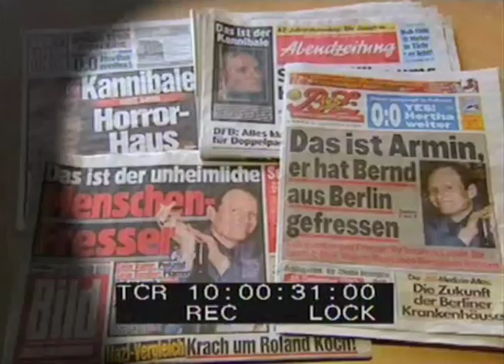Interview with a Cannibal - introduction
The first project to be completed under Upgrade's banner was the astonishing documentary Interview with a Cannibal: the shocking true story of Armin Meiwes, the man dubbed the Rotenburg Cannibal by the global press after he had been found to have cannibalised a lover; a man he had developed a relationship with on the internet for the purpose of this bizarre and fatal mutual encounter. RDF Rights are the international sales agent. more exerts coming soon.